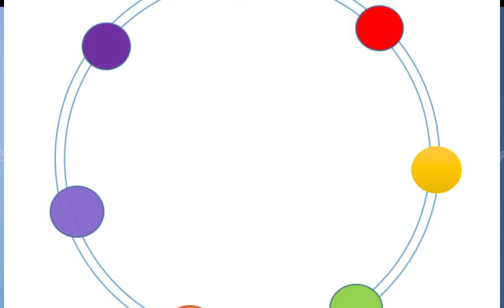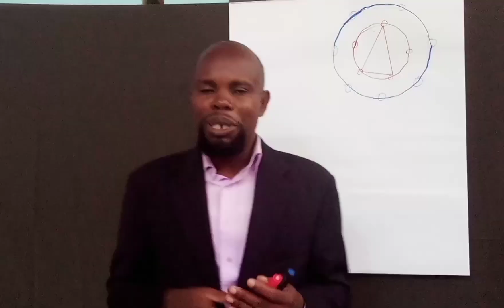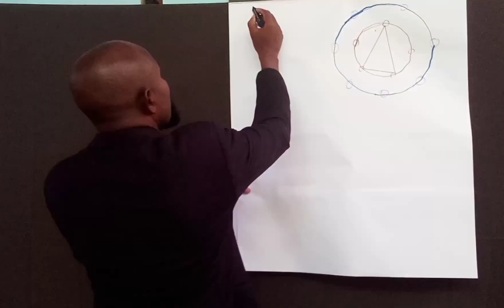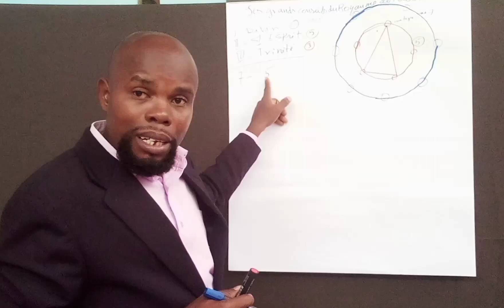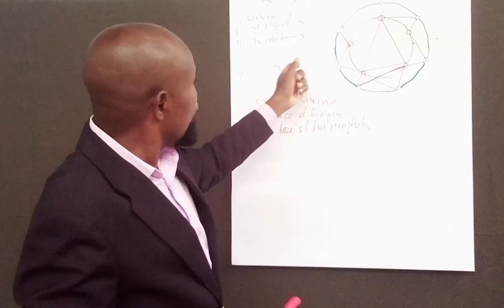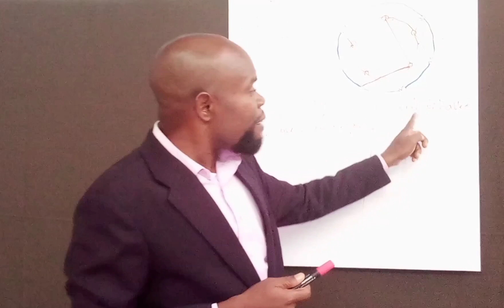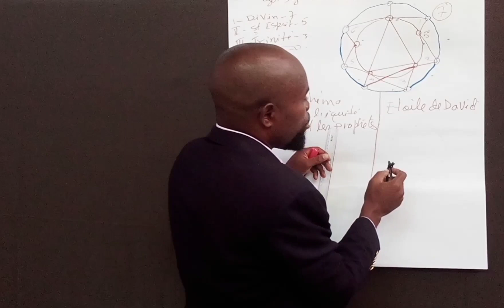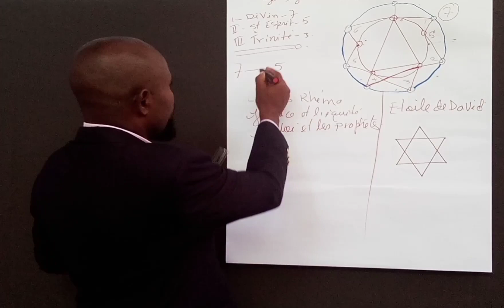L'Etoile de David ou le bouclier de la FOI, Le Rhéma des trois grands conseils du Royaume des cieux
Vous connaitrez la Vérité et la Vérité vous affranchira, IL est écrit que la moisson est grande mais IL y a peu d'ouvriers, chers frères et soeurs dans le Seigneur, convertissez vous même en ouvriers pour propager le message du dernier temps, en partageant ce message avec Vos proches! soyez bénis dans le Seigneur! Amen